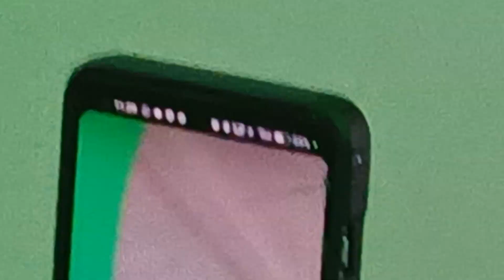Sidra Se Bhi Aage Koun Gaya || New Naat || Shab e Meraj 2024 || Moazzam Raza Noori || Karnataka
Sidra se bhi aage koun gaya.
meraj ka dulha koun banega.

New mahfil e meraj e Mustafa Sallallahu alaihi Wasallam. 2024